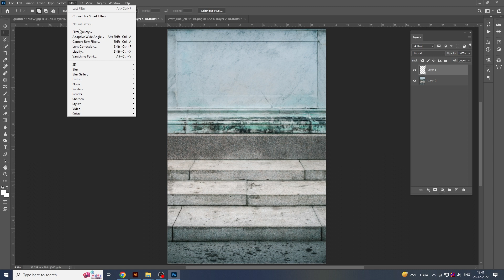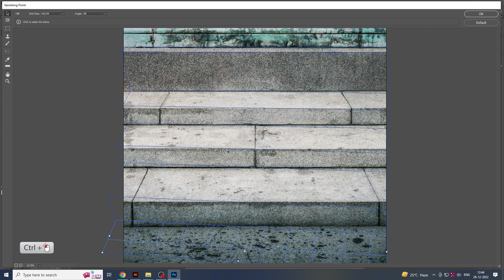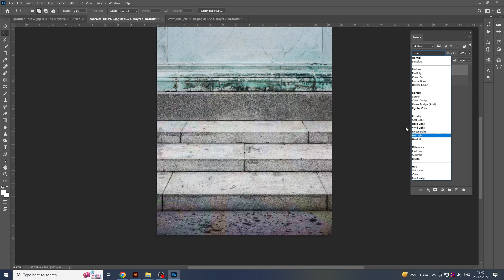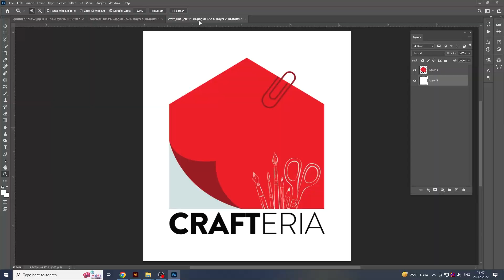Photoshop Vanishing Point Tutorial & Perspective Transform Tool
Using vanishing point and free transform perspective. This Photoshop tool is extremely helpful for changing the perspective of an image, text or any object / shape. We use a simple grid and panels to change the view of an image.